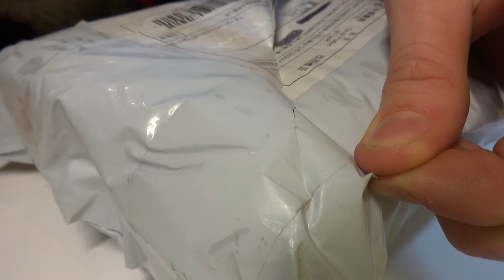UNBOXING: Apple Painted Earphones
Painted Apple Earphones?

These are custom painted replica Apple earbuds and they look crazy nice..